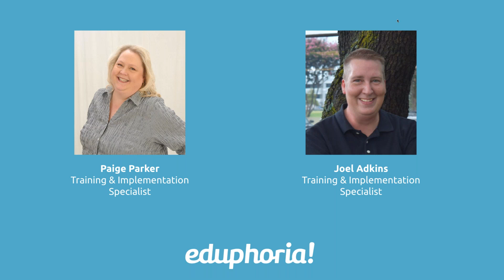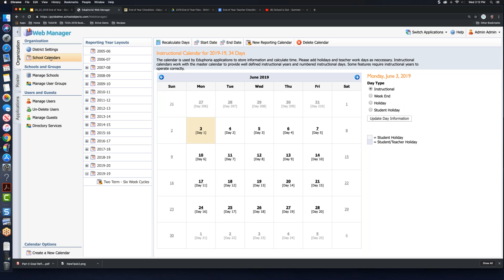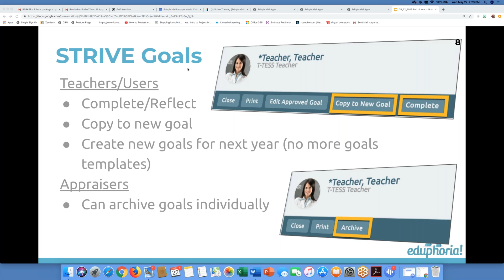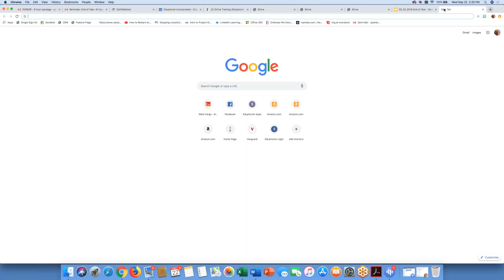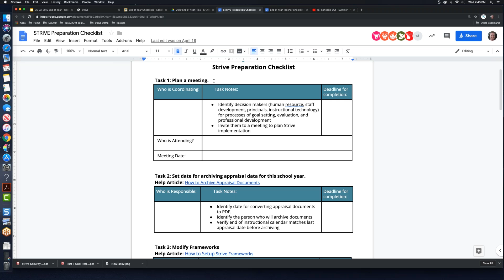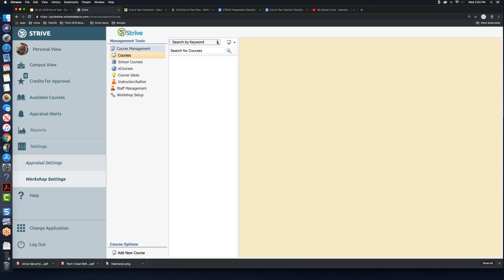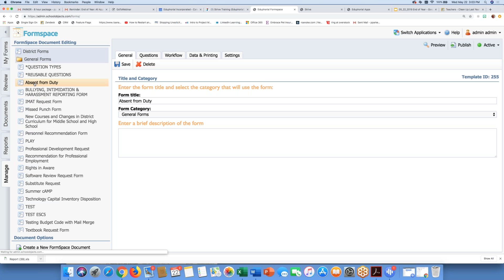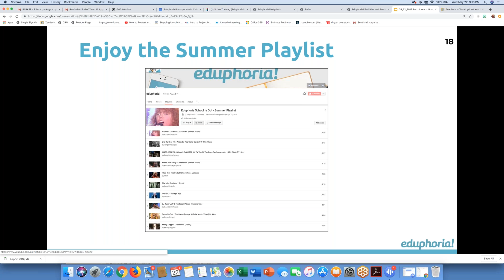End of Year All Apps Except for Aware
Wednesday Webinar recorded May 22, 2019